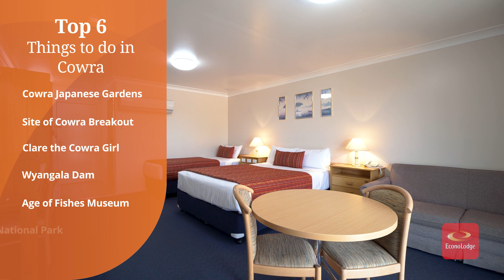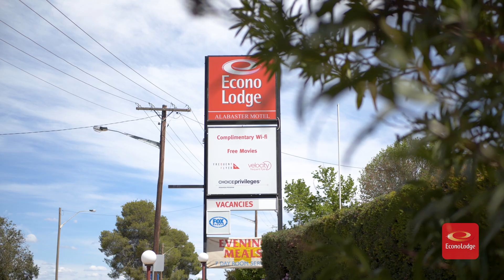Where to go in Alabaster, Cowra - Econo Lodge Alabaster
Visit popular places in Cowra like the Cowra Japanese Gardens, Sight of Japanese Breakout, Clare the Cowra Girl, Whyangla Dam, and Age of Fishes Museum Canowindra. Explore hidden gems and travel like a local when you stay at Econo Lodge Alabaster